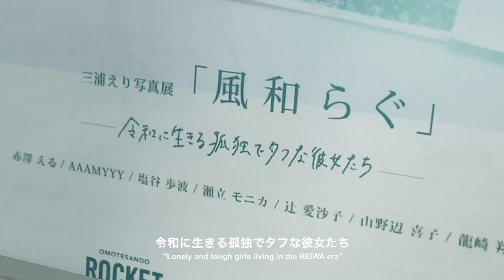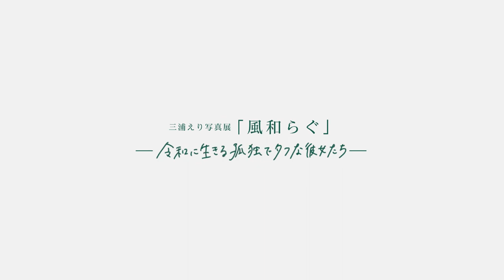【VLOG】三浦えり写真展「風和らぐ」Interview with Eri Miura talks about Japanese girls in a new era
三浦えり写真展「風和らぐ」より、フォトグラファー三浦えりさんのインタビューをお届けします。令和に生きる孤独でタフな彼女たち、の話。
Interview with photographer Eri Miura, talks about her photo exhibition at gallary ROCKET in Tokyo. Lonely and tough Japanese girls living in a new era.

編集：Kaz Ohata
撮影：UMU TOKYO
Hiroyuki Toyokawa
Jo Terauchi
Kodai Sagawa
Shota Kawajiri
Takahiro Sakuma
Makoto Okamoto